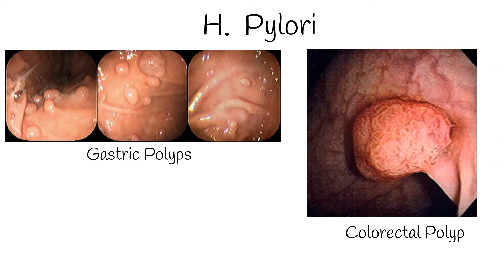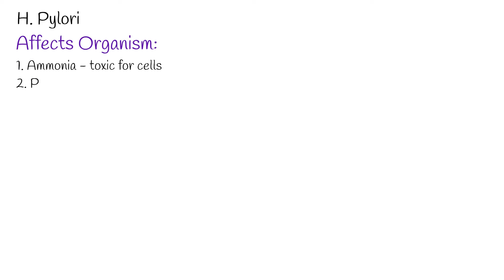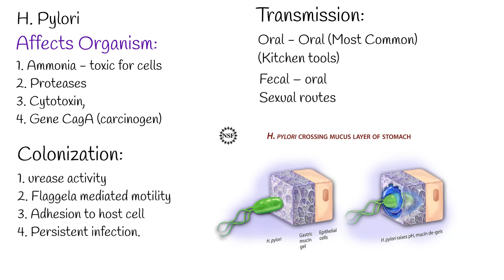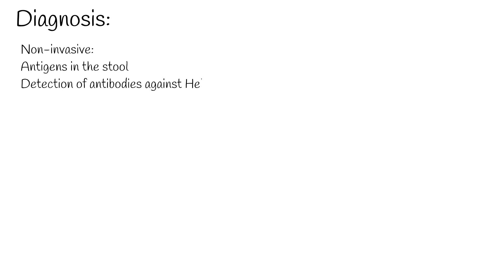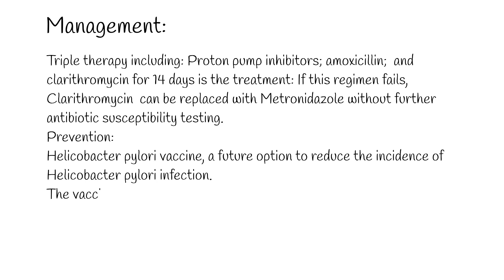Helicobacter pylori - Main cause of Peptic Ulcer, Gastritis, Gastric Cancer, Polyps.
Helicobacter pylori,  is a gram-negative spiral-shaped bacterium, and it  affects up to 50% of the population worldwide.
Up to 90% of people infected with Helicobacter pylori never experience symptoms or complications.
But in other part of population it causes several diseases: Peptic Ulcers; chronic or atrophic gastritis.  And even cancers;
Individuals with chronic Helicobacter pylori infection have an increased risk of acquiring a cancer that is directly related to this infection.  These cancers are stomach adenocarcinoma,  and, less commonly diffuse large B-cell lymphoma of the stomach or other parts of the body.
Individuals infected with Helicobacter pylori, may also develop colorectal  or gastric polyps. They are benign, but over time, especially for colorectal polyps, it can turn to colorectal cancer.
symptoms of Helicobacter pylori infection can be acute or chronic.
Acute symptoms include:
Abdominal Pain, Stomach ache, or nausea.
Chronic symptoms include:
Stomach pain, bloating, belching, nausea, sometimes vomiting.  Such symptoms are called non-ulcer dyspepsia.
If ulcer develops it can have pain, which typically occurs when the stomach is empty, between meals, and in the early morning hours, but it can also occur at other times.
Even ulcer can be asymptomatic.   Less common ulcer symptoms include nausea, vomiting, and loss of appetite.
Helicobacter pylori infection is usually acquired in early childhood and persists in the absence of treatment.
Helicobacter pylori harms stomach and duodenal linings by several mechanisms.
First, Ammonia produced  by  Helicobacter pylori, is toxic for cells.  Also proteases which further damages cells.  And cytotoxin, associated gene CagA can cause inflammation and can be carcinogen also.

Transmission:
Most common way of transmission of Helicobacter pylori is, oral-oral route.  For example  among family members who share utensils and kitchen tools during feeding.
Other common transmission is fecal – oral and sexual routes.

Colonization:
H. pylory colonization consist of 4 important steps:
1. urease activity of Helicobacter pylori,  countering the acidic environment of the stomach.  2. Flaggela mediated motility, helps Helicobacter pylori move towards host gastric cells.  3. Adhesion to host cell receptors and  4. Successful colonization and persistent infection.

Diagnosis:
Helicobacter pylori infection is diagnosed by both invasive and non-invasive methods. Noninvasive tests include the detection of Helicobacter pylori antigens in the stool, detection of antibodies against Helicobacter pylori in serum, urine and oral samples, and a urea breath test (UBT).
The stool antigen test and Urea Breath Test have high sensitivity and specificity, similar to the invasive methods.
Invasive tests require gastric tissue for detecting the organism and include culture.
Culture is the only method with 100% specificity.
Urea breath test means, patient drinks 14C – or 13C-labelled urea, which the bacterium metabolizes, producing labelled carbon dioxide that can be detected in the breath).

By Yutaka Tsutsumi, M.D.ProfessorDepartment of PathologyFujita Health University School of Medicine - Yutaka Tsutsumi, M.D.ProfessorDepartment of PathologyFujita Health University School of Medicine Copyrighted free use,